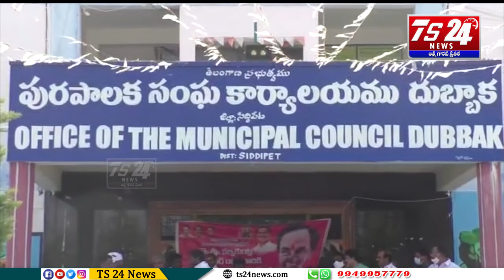కేసీఆర్ జన్మదినం సందర్భంగా దుబ్బాక ప్రభుత్వ జూనియర్ కళాశాలలో మొక్కలు నాటిన ఫారూఖ్ హుస్సేన్